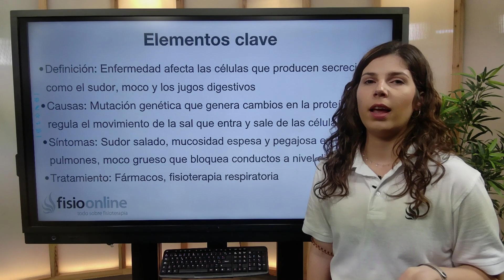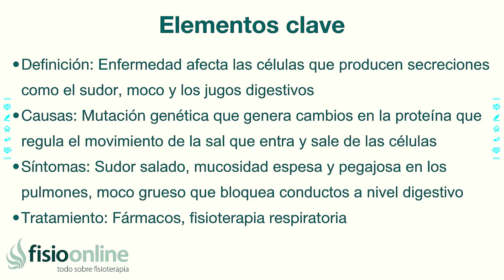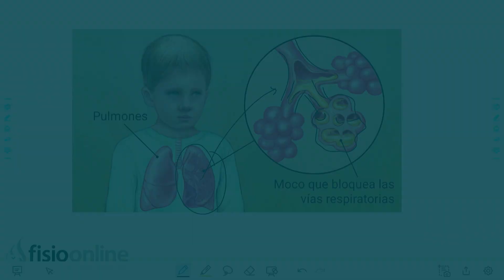FIBROSIS QUÍSTICA | ¿Qué es?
↪️ La fibrosis quística es una enfermedad genética que causa graves daños en los pulmones, el sistema digestivo y otros órganos del cuerpo, esta enfermedad afecta las células que producen secreciones como el sudor, moco y los jugos digestivos, haciendo que estas se vuelvan pegajosas y espesas haciendo que en lugar de ser lubricantes, comiencen a tapar conductos y orificios en el cuerpo

00:00 Intro
00:14 Definición
02:55 utro